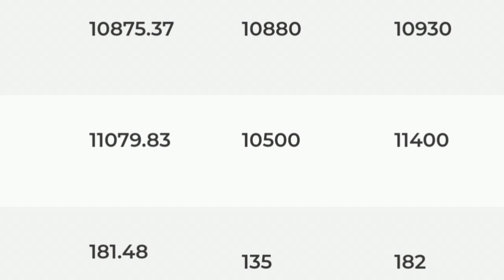9-avgust, 2022 БАНКДА ВА БОЗОРДА ДОЛЛАР ВА РУБЛЬ